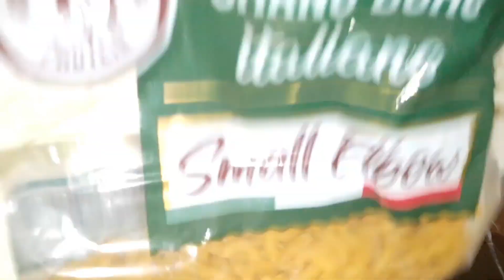Delicious or flavours of joy recipe Chicken rice ,macaroni, sandwich or kofta